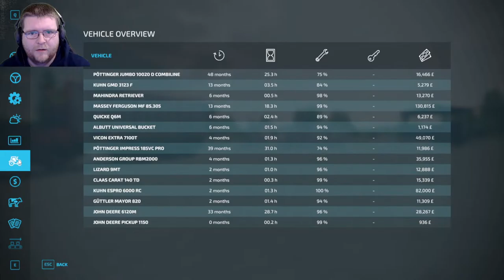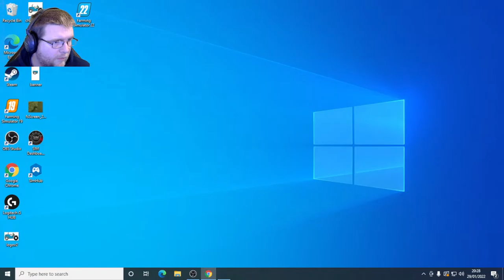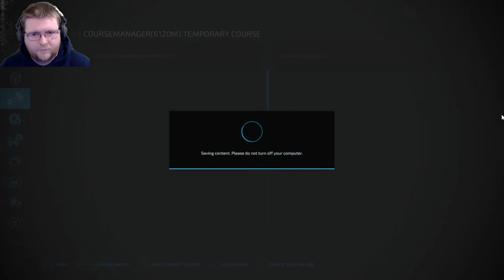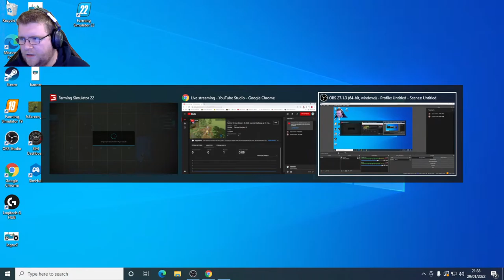Farmer ED Live Stream - fs 2022 - survival challenge ep 10 - No Mans Land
first time playing farming simulator live